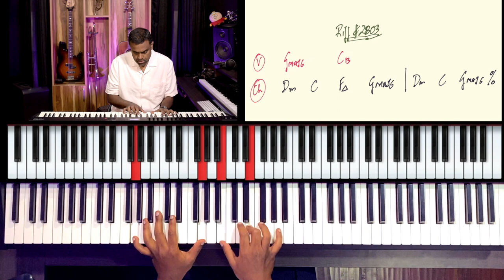Riff #2803 - Jason Zac